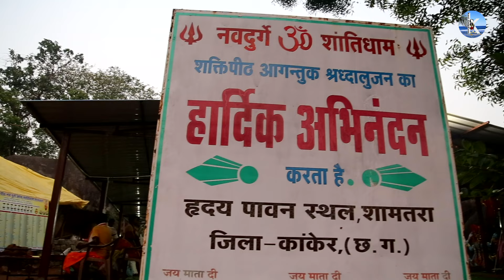Navdurge Mahamai Mahadevi O Maiya।।नवदुर्गे महामाई महादेवी ओ मईया।।cgjasgit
यह गीत नवमहादेवी नवदुर्गे माता की गुणगान करते हुए बनाया गया है जिसमें आध्यात्मिक जगत को एक संदेश देना है शक्तिपीठ नवदुर्गे ॐ शांतिधाम ग्राम सामतरा तहसील नरहरपुर जिला उत्तर बस्तर कांकेर छत्तीसगढ़ में अवस्थित है
यह स्थल अपने आप में अनुपम है सृष्टि में एक मात्र ऐतिहासिक जगह है जहां माता के नव रूप का दर्शन एक ही जगह करने को मिलता है अर्थात् नवमहादेवी एक ही स्थान में ऊंची चोटी पर्वत श्रृंखला में विराजमान है इस स्थल की ख्याति दिन ब दिन बढ़ते जा रही है हाल ही माता के निकट पर्वत से होकर भारतमाला परियोजना के तहत सड़क निर्माण हो रहा जिसे देखते हुए भविष्य में इस स्थल ख्याति दुरस्त अंचल तक होगा ।

यह गीत नव महादेवियों को समर्पित है... जय माता दी

बस्तर संगीत सम्राट कवि सोरु के निर्देशन में नवदुर्गे जसगीत आप सभी को समर्पित।
निर्माता- राजेंद्र प्रसाद नागवंशी
निर्देशक− श्री नारायण सिंह गोरा
सह−निर्देशक − श्री इश्वर सिंह कावड़े
संगीत − श्री राम दास मण्डावी
स्वर − राजेंद्र प्रसाद नागवंशी कवि सोरु
गीत − राजेंद्र प्रसाद नागवंशी कवि सोरु
अभिनय - राजेंद्र प्रसाद नागवंशी
वाद्य कलाकार − श्री राम दास मण्डावी, श्री रोशन नेताम, श्री निर्मल बघेल, श्री श्याम लाल साहू
कैमरा एवं संपादन − श्री विक्रांत नायक
साउंड रिकार्डिंग − स्वपनिल डिजिटल, रायपुर
प्रेस रिपोर्टिंग − श्री रुपेश नागे, नवभारत प्रेस कांकेर
संपर्क − श्री राजेन्द्र प्रसाद नागवंशी, कंकालीन पारा वार्ड, कांकेर, जिला कांकेर, छत्तीसगढ़।

                            ⚠️ warning ⚠️
The entire copyright rights of all the Songs of Bastar Sangit Samrath Kavi Soru music company it is illegal
to remix,reproducer, re-upload,or broadcast on TV etc.without permission.if found doing so,strict legal action will be taken against you.